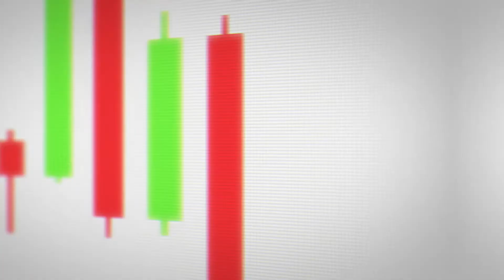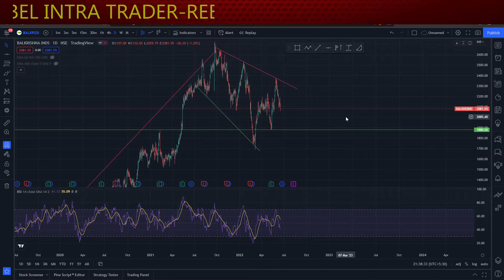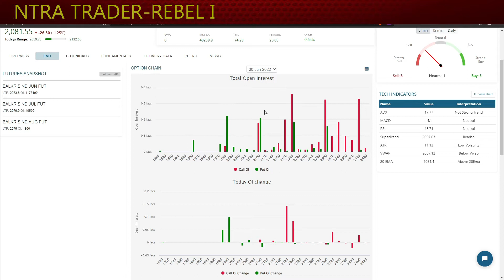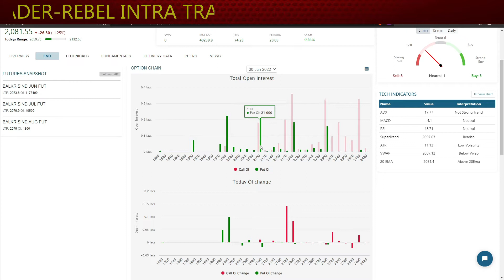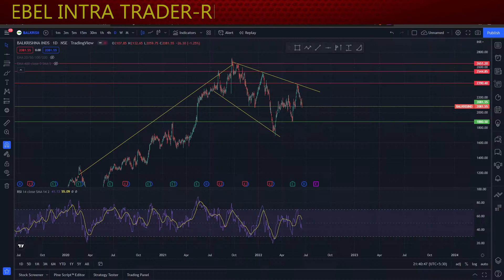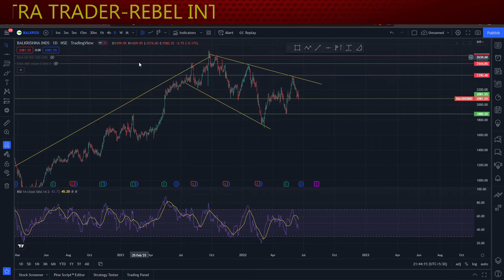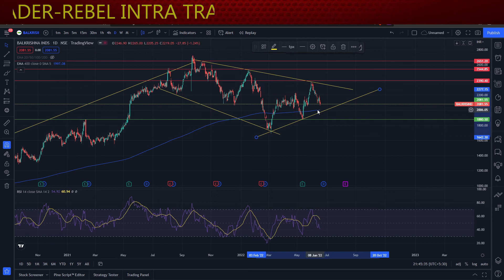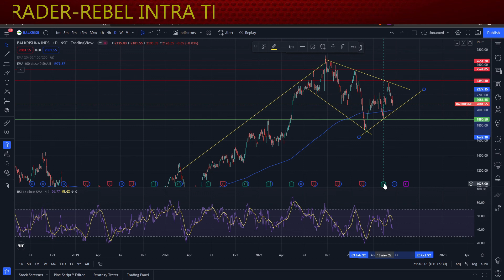Balkrishna Industries share || Analytics Analysis bkt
Balkrishna Industries Limited share analysis from all perspective technical and fundamentaly  is an Indian multinational tyre manufacturing company based in Mumbai, India

Technical analysts
Lecture 1